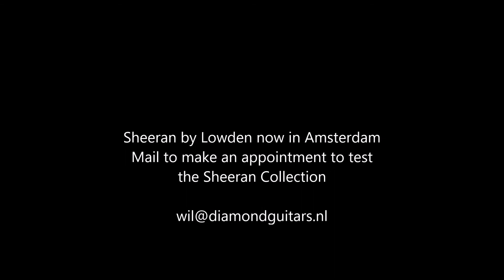Sheeran by Lowden now available at Diamond Guitars Amsterdam.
Sheeran by Lowden are a range of newly designed guitars born out of a friendship between Ed Sheeran and George Lowden. They offer aspiring musicians a guitar with great playability and tone using materials with high sustainability credentials, all designed and built in Ireland.